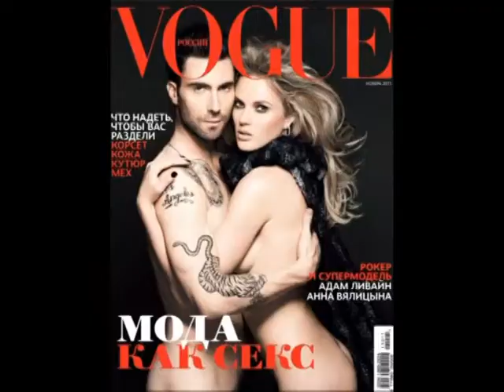SHOWBIZ NE HOLLYWOOD TE REJAT ME TE FUNDIT NGA BOTA E YJEVE TE EKRANIT LAJM